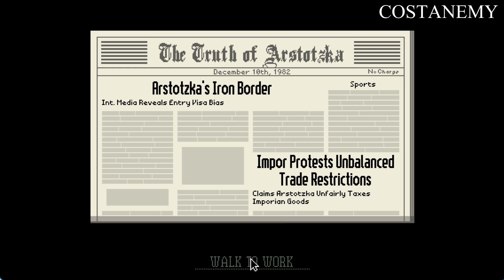Papers Please: Episode 3 - Discrepancy Detected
🔓 **Uncover New Realities: "Papers, Please" Episode 3 - Beyond Borders Unleashed! 🔓**

Greetings, fellow adventurers! Get ready for another gripping episode as we continue our "Papers, Please" journey in crystal-clear Full HD (1080p). Brace yourselves for a rollercoaster of emotions as our border officer's fate unfolds in a totalitarian world where every decision leaves an indelible mark on their life.

🌐 **Evolution of Complexity: Shaping the Destiny of the Border Officer**

In this installment, witness the border officer's journey evolve amidst new challenges and intricate responsibilities. From thwarting terrorist plots to enforcing unprecedented rules, our protagonist's role becomes even more complex.

💔 **Love and Duty Intertwined: Unraveling the Guard's Romantic Tale Continues**

The captivating love story within the guards' ranks takes center stage, presenting a unique blend of duty and passion. As personal connections clash with professional obligations, explore the emotional depths that add a compelling dimension to the unfolding narrative.

🕵️ **Confronting Shadows of the Past: Unseen Challenges and Familiar Faces Return**

Old friendships are tested as we confront familiar faces from the past, unearthing secrets that propel the plot forward. The narrative intensifies as alliances crumble, and the shadowy history of our characters is unveiled.

🏠 **Navigating Home Turf: The Intricacies of Life Beyond the Checkpoint**

Step into the border officer's new home, a symbolic space that transcends physical boundaries. Explore the delicate balance between personal life and the demands of an oppressive regime, delving into the intricacies of survival in this ever-changing world.

🚨 **Cracking Down on Corruption: Illuminating Dark Corners of the Regime**

Our duties lead us to uncover corruption, exposing the insidious underbelly of those in power. As we navigate the blurred lines between right and wrong, the narrative takes unexpected turns, challenging our perception of morality.

👥 **Human Stories Unveiled: Faces at the Checkpoint Tell Compelling Tales**

Every passport holds a unique story, and in this episode, those stories come to life. Dive deep into the lives of those seeking entry, unraveling the intricate web of human experiences, struggles, and desires.

This is just the beginning of an epic journey through "Papers, Please." 🚀🌟